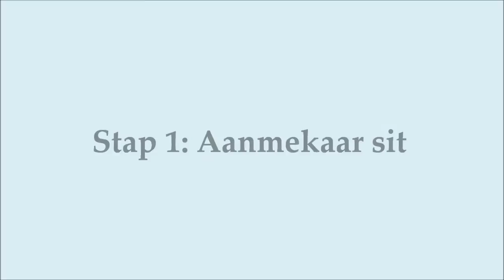Woer Woer - Toeka se Kind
Die woer-woer was in toeka se dae 'n algemene speelding, maar is verban van die skoolgronde nadat 'n standerd sessie op 'n double dare sy vriend se woer-woer, in woerende aksie probeer lek het. Die resultaat was baie bloed, steke, die verbod op gevaarlike woer-woers en daai laaitie het oornag 'n lewende legende geword! Die verbod het die speelding natuurlik soveel meer aantreklik gemaak. Om 'n woer-woer suksesvol in te smokkel skool toe was gewaagd genoeg, maar om hom te woer voor jou klasmaats het jou na hero status verhef. My destydse woer-woer was gemaak van 'n houtliniaal wat Ouboet vir my skemlpies geboor en afgerond het tydens sy Houtwerkklas. Ek, op my beurt, het die woer-woer ingesmokkel Kunsklas toe en die punte netjiese rooi en swart strepe geverf en my naam in wit geverf oor die woer-woer se lyfie. Dit was 'n gewaagde meesterstuk, 'n hit tussen my klasmaats en later 'n rampspoedige hit met die kwaaiste onnie in die skool...